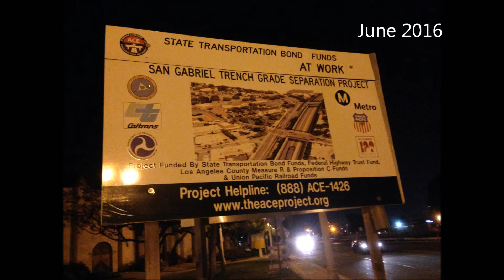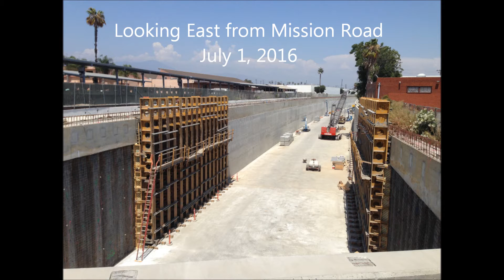San Gabriel Trench June 2016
A combination of photos and Train (mostly inter-modal) video clips showing the rapid recent progress on the San Gabriel Trench project. Including a train passing the San Gabriel Mission with a Tier-4 leader.